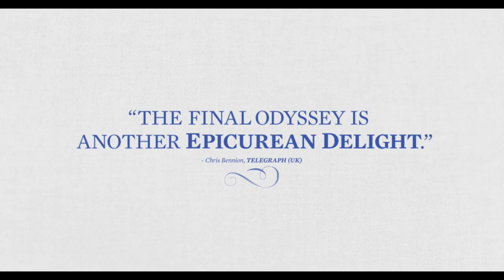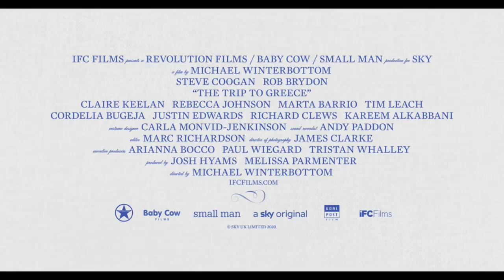The Trip To Greece - Official Trailer I HD I IFC Films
Available in theaters and VOD May 22

Directed by: Michael Winterbottom
Starring: Rob Brydon, Steve Coogan, Kareem Alkabbani, Marta Barrio, Rebecca Johnson & Claire Keelan

When Odysseus left Troy it took him ten years to get back to his home in Ithaca. Steve and Rob have only six days on their own personal odyssey in THE TRIP TO GREECE. On the way they argue about tragedy and comedy, astronomy and biology, myth, history, democracy and the meaning of life! Featuring locations such as: Temple of Apollo at Delphi, the Ancient Agora of Athens, the Ancient Theatre of Epidaurus, the unique island of Hydra, the Caves of Diros, Nestor’s Palace, Niokastro Fortress in Pylos, and Ancient Stagira, as well as a lot of shooting in restaurants and hotels in Athens, Hydra, Lesvos, Chalkidiki, Pelion, Kavala, and at the Peloponnese.